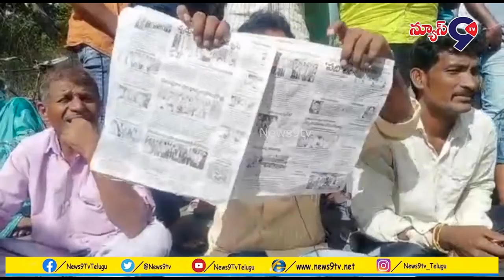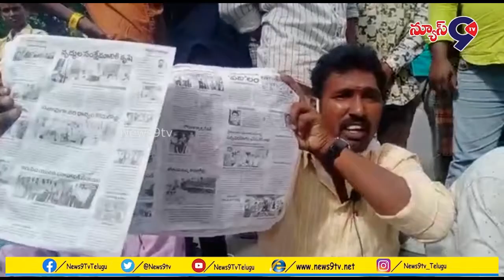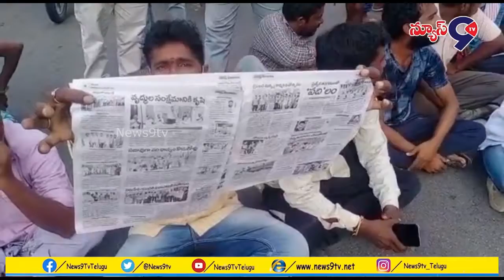కేంద్ర రాష్ట్ర ప్రభుత్వాలు అన్నదాత లతో చెలగాటమాడుతూ వారి సంక్షేమం పై విపక్ష చూపుతున్నాయని